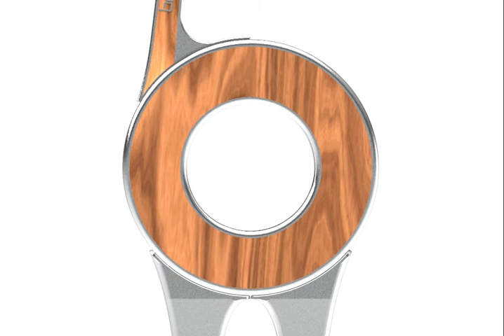minor IPO Luc Brussaard